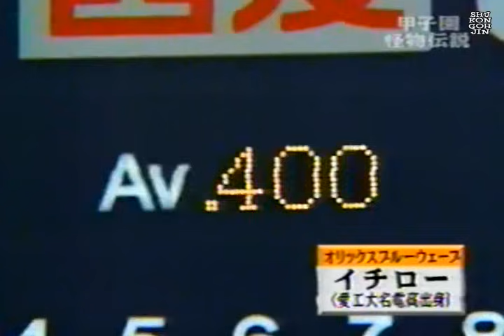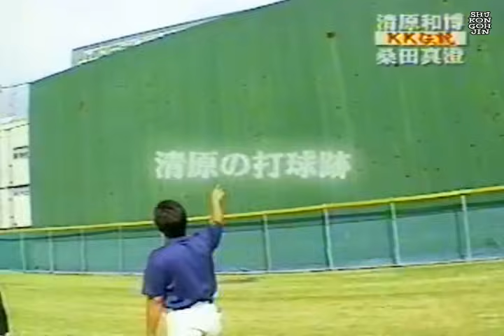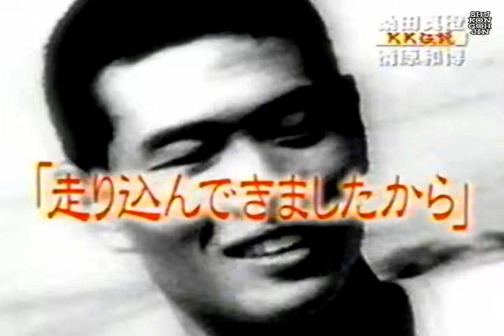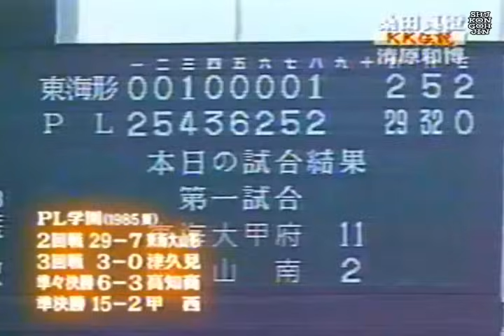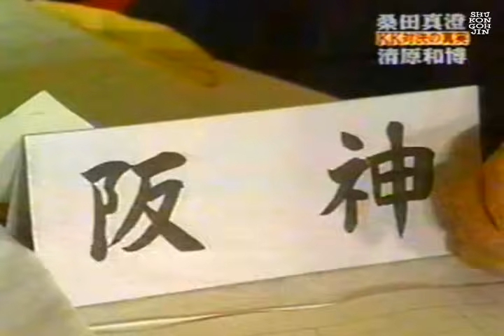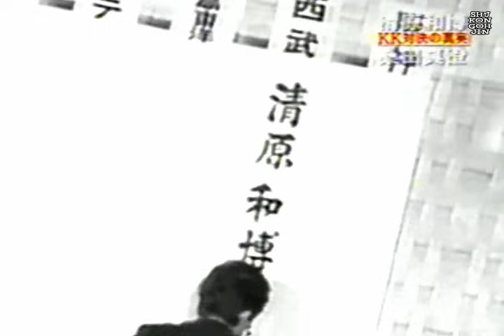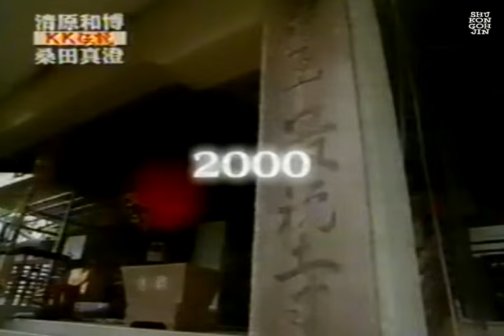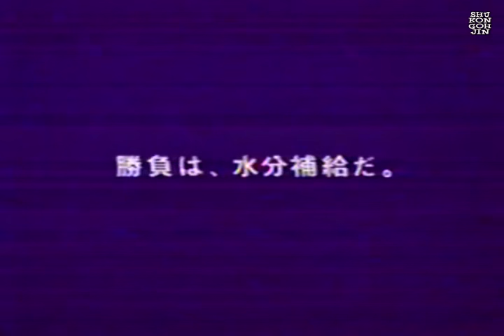⚾KK伝説【桑田真澄ｘ清原和博】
2000